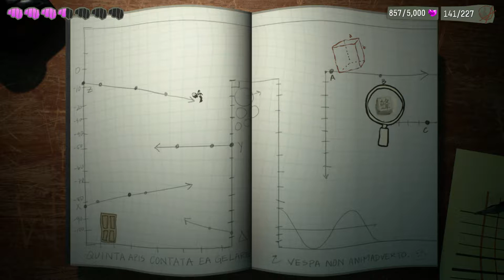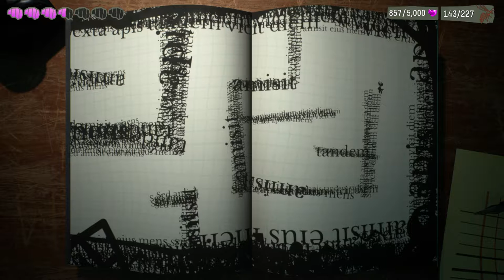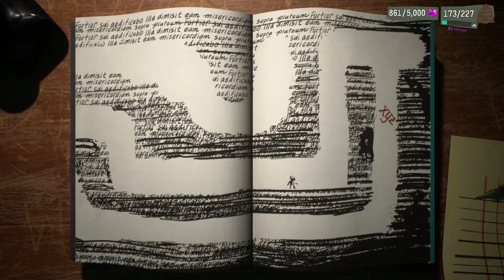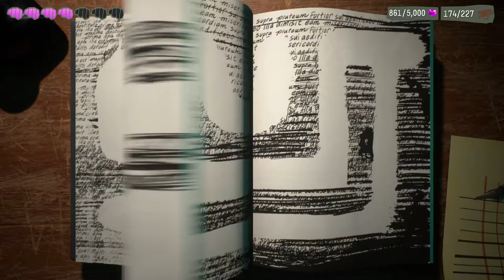Psychonauts 2 - cap.10 - Malígula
Maldad encerrada